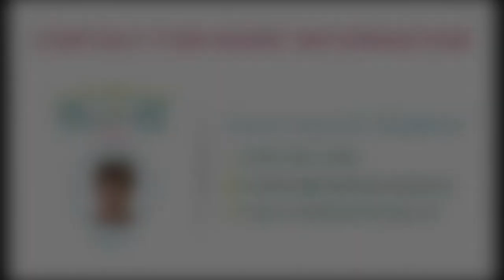ANOTHER HOME SOLD! CAPTIVATING 3 BED / 2 BATH IN RESORT STYLE COMMUNITY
Are you looking for a 2022 Turn-key home with modern style in an active friendly community? This large 3 Bed offers an impressive 1, 378 SQFT and comes with a kitchen fully stocked with stainless steel appliances including fridge, oven, dishwasher, garbage disposal, and microwave. Additional appliances include washer & dryer set. The kitchen also boasts an impressive island with stunning quartzite countertops, off of the open concept and naturally lit living and dining area. With lots of recessed lighting, stunning luxury vinyl plank flooring and large triple impact windows, this home has it all. More features included are central A/C, ceiling fans, walk-in closets, En-suite bathrooms, smoke alarms, crown molding, built-in cabinets and cathedral ceilings. This home that butts up to a small creek also has a spacious 2 car garage for extra parking convenience. Once outside, you'll love the multiple areas to enjoy the beautiful Florida weather including a screened in porch and an adorable cozy patio area for those who love to BBQ on the weekends with guests. It's gorgeous landscaping is being well maintained by the homes personal sprinkler system. This turnkey home has all the bells and whistles, so don't miss out and come see for yourself! Jamaica Bay is a gated community of manufactured homes in south Fort Myers designed for age-restricted residents who want to enjoy a fun and active lifestyle. Amenities include: 24-hour staffed gatehouse, (3) clubhouses with verandas, poker room, craft room, (2) heated pools, whirlpool spa, fitness center, locker room with saunas, (12) shuffleboard courts, (3) bocce ball courts, (4) tennis courts, (2) pickle-ball courts, putting green, (2) horseshoe pits, (4) billiard tables, pub tables, library with wireless internet, (3) stocked lakes, BBQ & picnic areas, and planned community activities. Do not miss out on this stunning Florida home - Come play at Jamaica Bay!